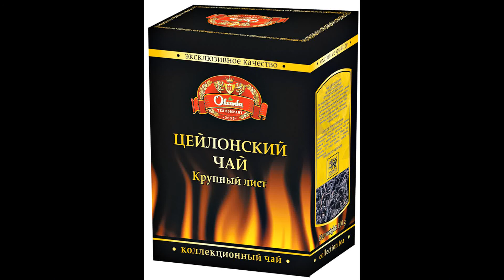Дмитрий Быковский - "Прости прощай "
Дмитрий Быковский ( он же Джексон  из Т/с "Ментовские войны" )- "Прости прощай"